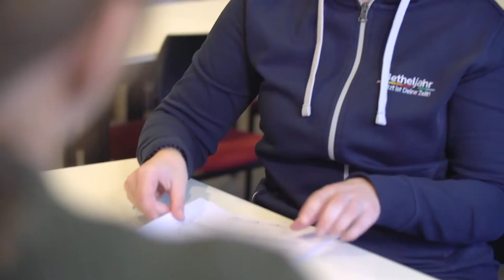Betheljahr - ein Freiwilliges Soziales Jahr in Bethel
Jeder Tag ein echter „Volltreffer“ in Sachen Berufswahl. In der digitalen Ausbildungswoche in Bethel bieten wir fünf Tage lang Informationen aus aller erster Hand – nämlich von Auszubildenden und Lehrenden. In Livestreams hat jeder und jede Interessierte die Möglichkeit, Berufe näher kennenzulernen, eigene Fragen zu stellen und vor allen Dingen Antworten zu bekommen. Einen genauen Plan, welcher Beruf wann präsentiert wird, findest Du in der untenstehenden Tabelle. Livestreams laufen über Facebook, Instagram, YouTube der Ausbildungsbereiche. Ab 16 Uhr geht es jeweils von montags bis donnerstags los.

Am Freitag zum Ausklang der Woche wächst das Angebot mit „Für Dich – digitaler Tag der Ausbildung“ über sich hinaus, deshalb beginnt es bereits ab 11 Uhr. In einem großen virtuellen Messestand wird die gesamte Berufspalette, die Bethel zu bieten hat, vorgestellt. An sechs Informationsständen stehen sechs Beratende, die Ahnung haben, zur Verfügung. Ihr trefft euch in Videokonferenz-Meetingräumen (Link zu einfügen) für persönliche Gespräche. So geht Berufsfindung und -beratung online. Wir freuen uns auf Dich.

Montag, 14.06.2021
16:00 – 16:45 Uhr
Betheljahr

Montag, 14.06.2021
17:00 – 17:45 Uhr
Generalistische Pflege
Gesundheitsschulen am EvKB | Pflegeschule & Pflegeschule Nazareth

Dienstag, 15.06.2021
16:00 – 16:45 Uhr
Physiotherapie
Gesundheitsschulen am EvKB | Schule für Physiotherapie

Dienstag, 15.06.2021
17:00 – 17:45 Uhr
Diätassistenz
Gesundheitsschulen am EvKB | Schule für Diätassistenz

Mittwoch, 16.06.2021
16:00 – 16:45 Uhr
Erzieher
Berufskolleg Bethel

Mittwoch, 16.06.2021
17:00 – 17:45 Uhr
Heilerziehungspflege & Sozialassistenz
Berufskolleg Bethel

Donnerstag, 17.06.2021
16:00 – 16:45 Uhr
Medizinisch-technische Radiologieassistenz
Gesundheitsschulen am EvKB | Schule für MTRA

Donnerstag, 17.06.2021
17:00 – 17:45 Uhr
Ergotherapie
Gesundheitsschulen am EvKB | Schule für Ergotherapie

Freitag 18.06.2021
11:00 – 16:00 Uhr
Digitaler Messestand mit Videokonferenzen